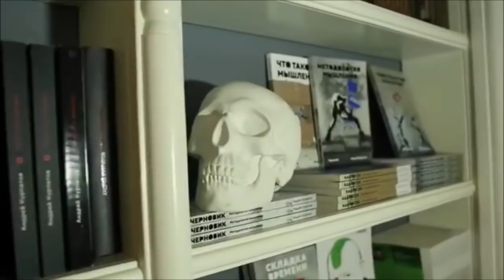Философский носорог, А.В. Курпатов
kurpatov_official: Сегодня отмечается Международный день носорога – главного философского животного!
День, конечно, придумали не философы, а Всемирный фонд дикой природы (WWF), но это прекрасный случай вспомнить цитату из моей любимой книги Людвига Витгенштейна «О достоверности»:
«Из того, что мне – или всем – кажется, что это так, не следует, что это так и есть. Но задайся вопросом, можно ли сознательно в этом сомневаться».
Хочется верить, что философский носорог не исчезнет никогда!